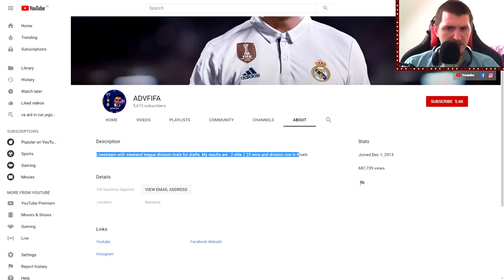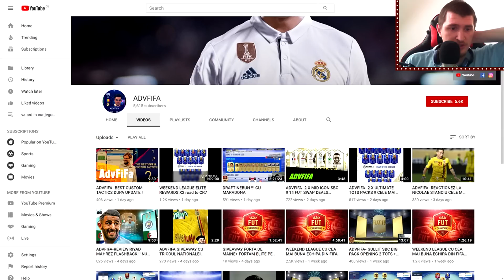MAI "BINE" NICI CA SE PUTEA | #28 (FUT CHAMPIONS) FIFA 19 ULTIMATE TEAM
Episodul 28 | Mai "bine" nici ca se putea